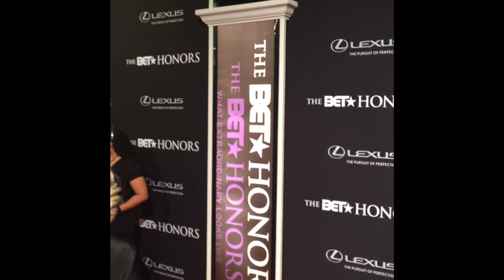Bet Honors 2014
The 7th Annual BET Honors was held this year at the Warner Theatre in Washington, D.C. The 2014 honorees included Aretha Franklin, Berry Gordy, Carrie Mae Weems, Ken Chenault, and Ice Cube. Each year I try to engage red carpet walkers in a non-traditional interview. This year I spiced things up a bit by introducing "InstaCarpet: The Power of Social Media Branding." The entire interview was conducted, edited, and uploaded all from an iPhone.

Each interviewee was tasked to a 1 minute interview, sharing their up's and down's of social media. Surprisingly, everyone was very candid and opened up with their firsthand experiences.